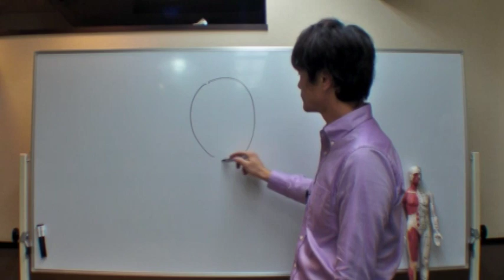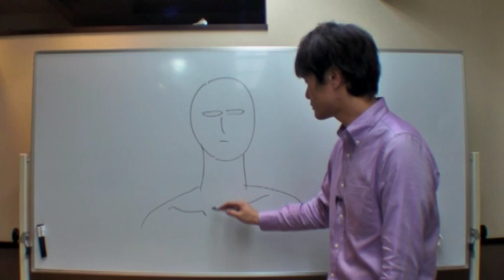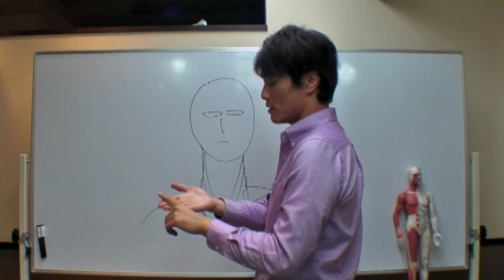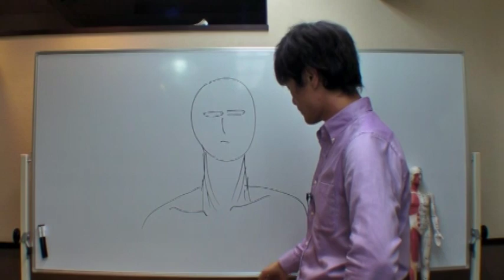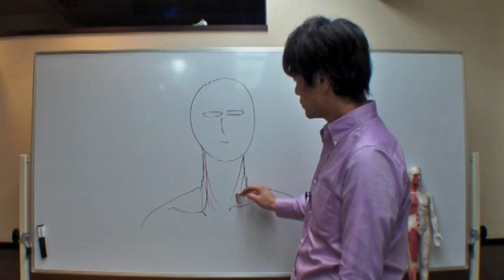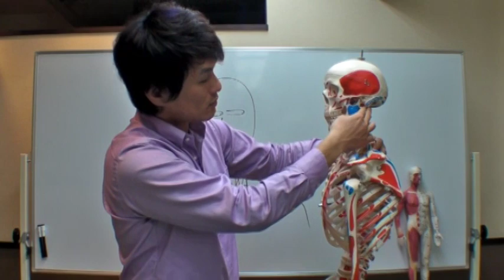【秒速若返り術】表情が良くなる・・モテモテ首のセルフ指圧マッサージ